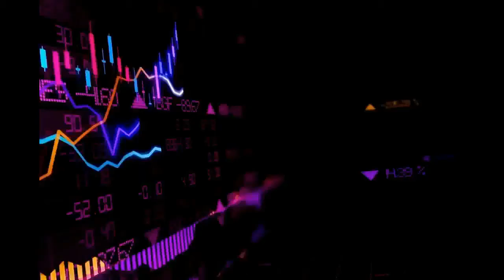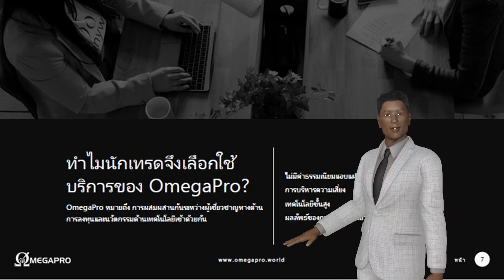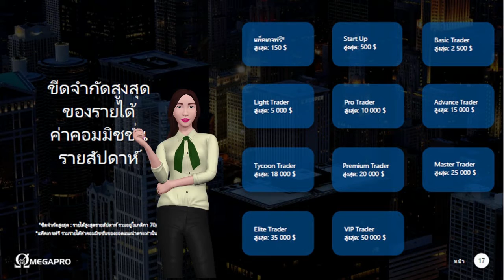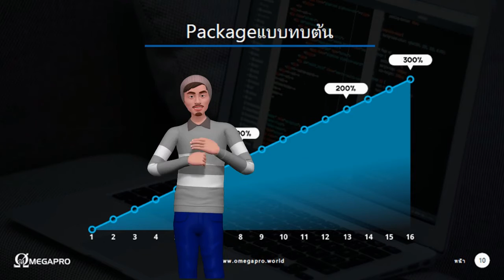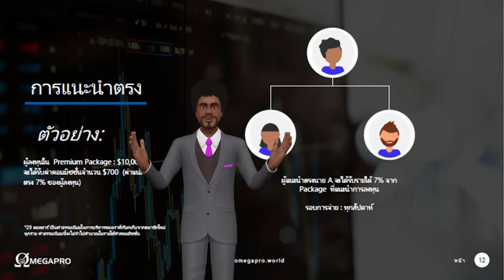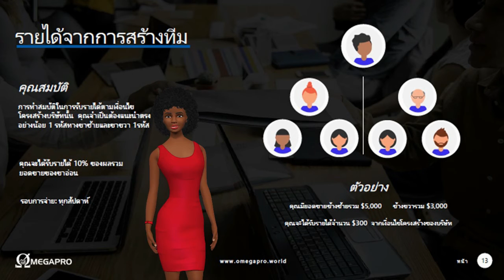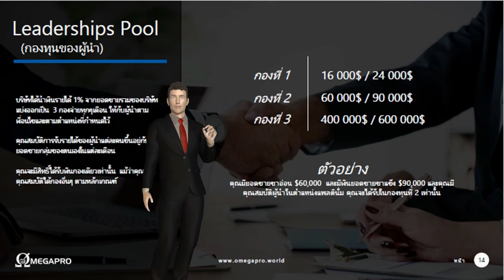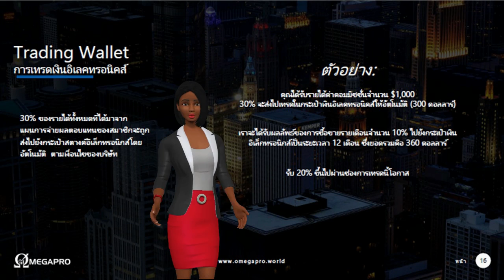OmegaPro Business Opportunity Thai